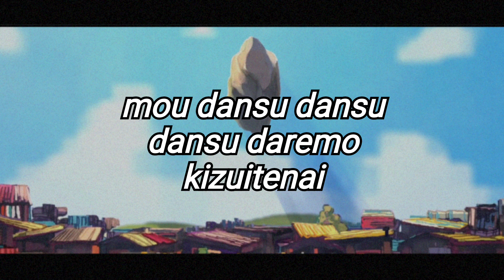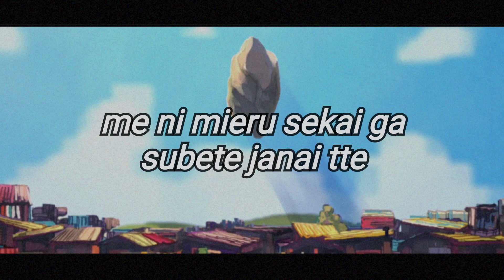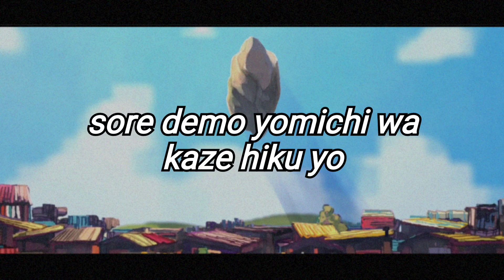ZUTOMAYO - Inside Joke // あいつら全員同窓会【 Romaji Lyrics 】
Video by Alaska.